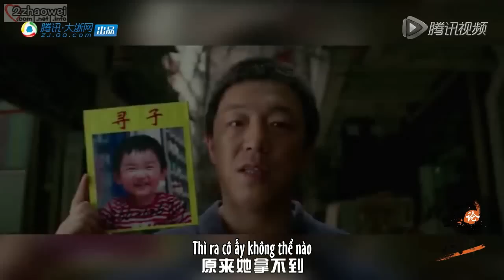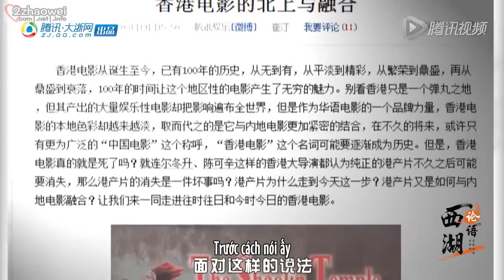[DEAREST-THƯƠNG YÊU NHẤT] - Trần Khả Tân lý giải tình tiết Hồng Cầm mang thai